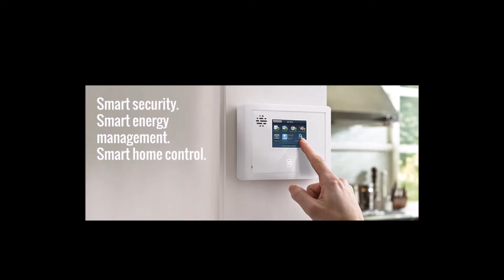Dream Homes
South India Agencies, established in the year 1993 and leading distributors of branded Builders and Architectural Hardware is an ISO Certified Company with 400+ dealers spread across Karnataka. SIA is a professionally managed company which continues to maintain or exceed standards that are demanded by our esteemed list of clients. With 3 ware houses, 5 sales office and 1 demo & display centre, SIA is forever growing its roots throughout the nation. South India Agencies is proud to have won several awards for excellence in service from Oracle, GE, Cisco Systems, Wipro and Infosys. SIA was awarded Best Gold Union Design Centre and Project of The Year trophies in the year 2014.

L’Atelier, (French for workshop), is anything but your ordinary hardware store. An enterprise of South India Agencies, L’atelier is an architectural hardware experience studio, located in Koramangala, the heart of Bangalore. It is spread over 20,000 square feet show casing a wide range of branded hardware with trained staff specializing in doing up living and working spaces to show you around. If you are an architect, interior designer, repair or remodelling contractor, we feel, your trust in working with us deserves a little extra in the form of special services and support so that, ultimately your clients receive nothing but the best from you!